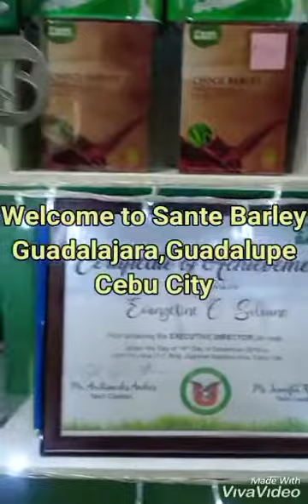Barley Organic Juice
Sante International
Proof of Deliveries